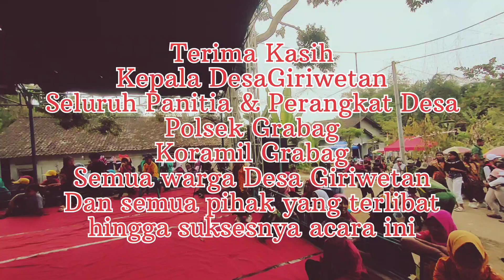KARNAVAL DESA GIRIWETAN 2023 (FULL VERSION)